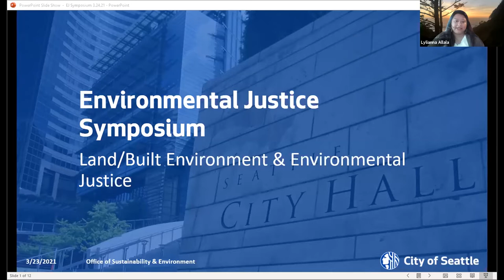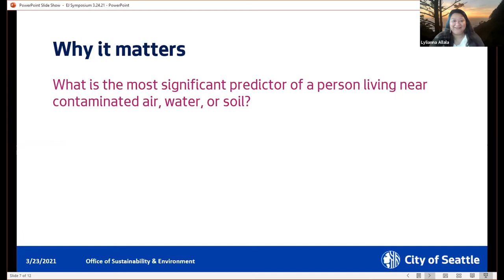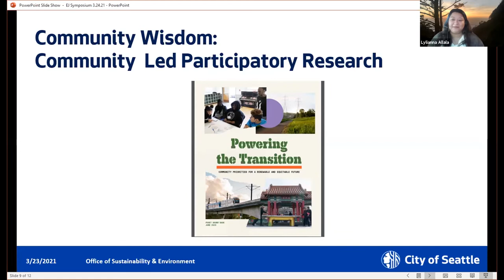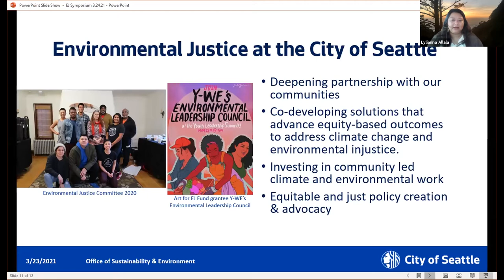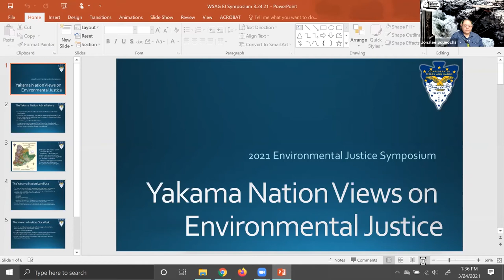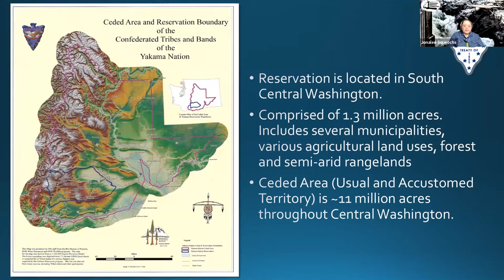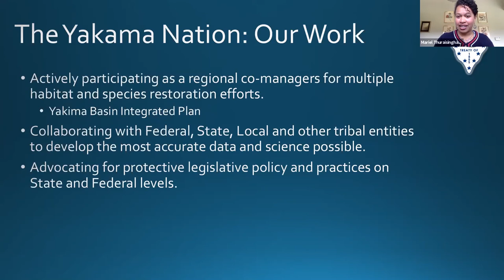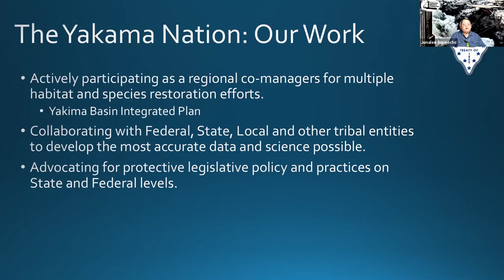Panel 3: "Land/Built Environment" | 2021 Environmental Justice Symposium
2021 Environmental Justice Symposium: “Environmental Justice: Race, Poverty, and the Environment”

Presented by the Washington State Attorney General’s Office, Gonzaga University School of Law and the Environmental Studies Department

Panel: "Land/Built Environment" moderated by Mariel Thuraisingham, Clean Energy Policy Lead, Front and Centered

- Lylianna Allala, Climate Justice Director, City of Seattle
- Ubaldo Hernandez, Senior Organizer, Columbia Riverkeeper
- Ivy Jaguzny, Youth Organizer
- David Mendoza, Director of Advocacy & Engagement, The Nature Conservancy
- Jonalee Squeochs, Environmental Coordinator, Yakama Nation Fisheries